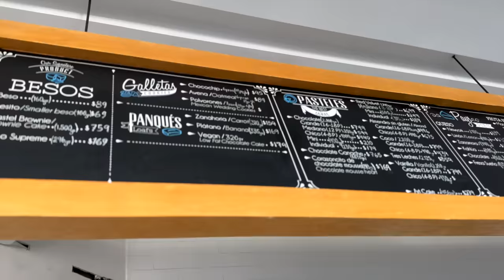24 HOURS WITH MY NEWBORN BABY !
Thank you so much for being by my side during this journey!